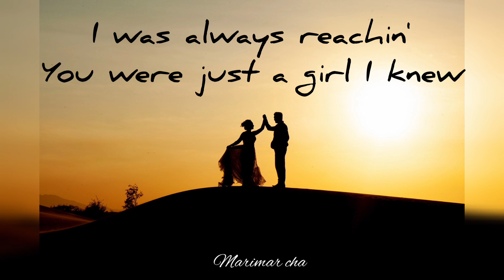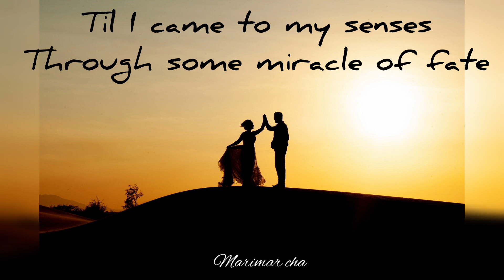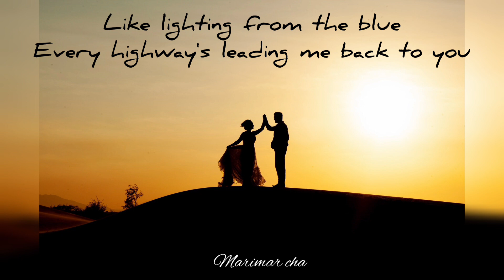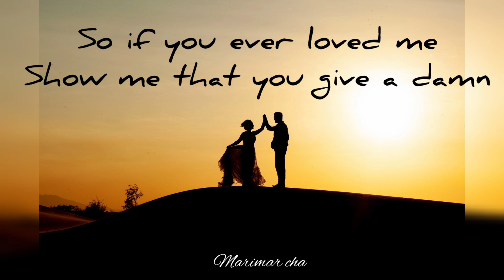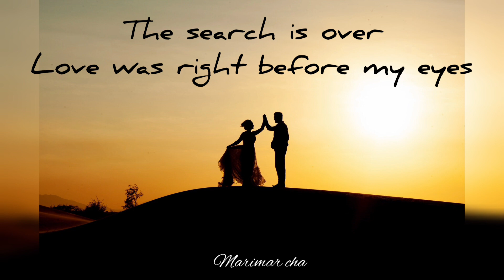The search is over -Survivor -(lyrics)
Description

Survivor - The Search Is Over (Video)

148K

Likes

31,611,830

Views

2013

Oct 25

Survivor's official music video for 'The Search Is Over'. As featured on Ultimate Survivor. Click to buy the track or album via iTunes Google Play Amazon More from Survivor Eye Of The Tiger I Can't Hold Back Burning Heart Facebook Twitter Subscribe to Survivor on YouTube